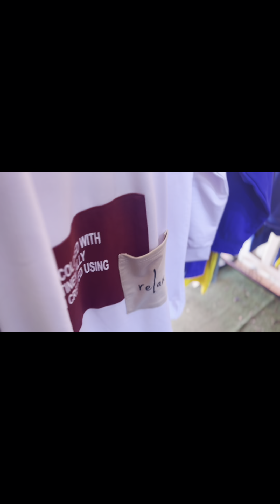الجديد كيف العادة قميجة طويلة 80 درهم كلشي يلبس مرحبا بالجميع